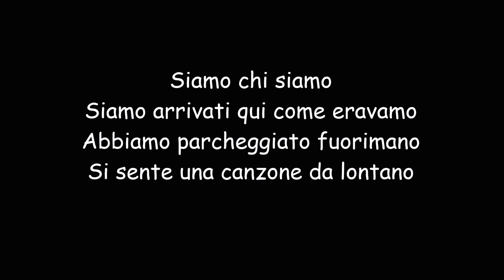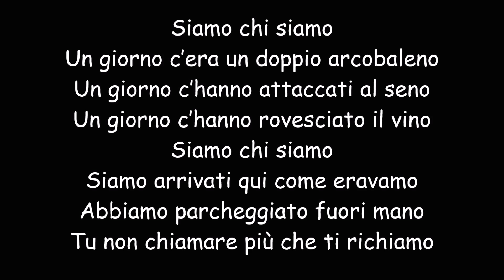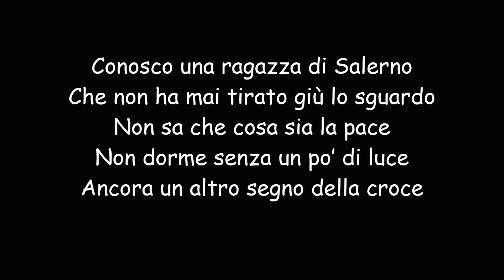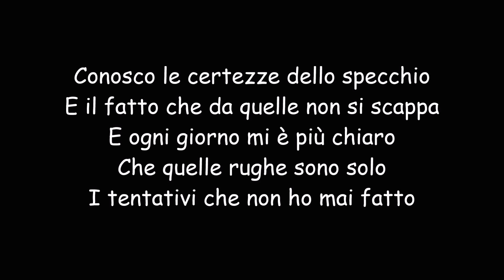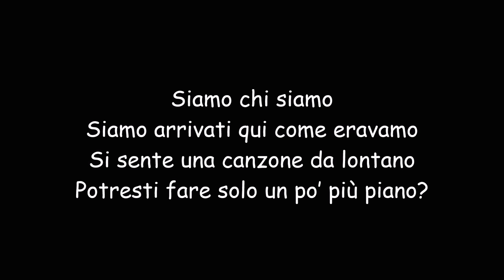Siamo Chi Siamo - Ligabue (Testo)